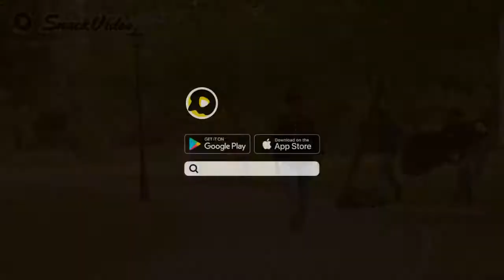Hit Pranks:Mobile Snatching Prank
Hit Pranks:Pala pala ay oo